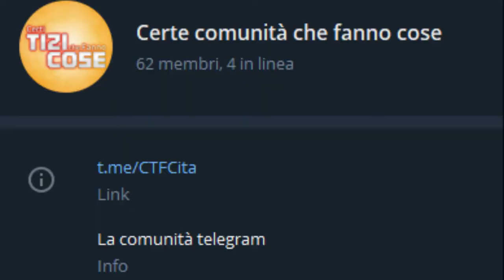Backstage [5] - NICONIK URLA A POLIPETTI ESPLOSIVI 🦑 (Parte 2)